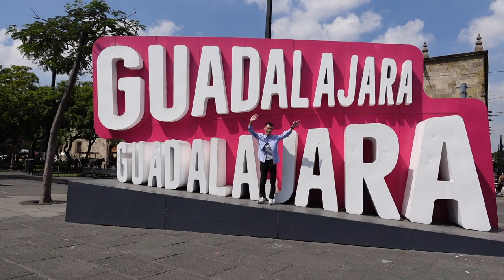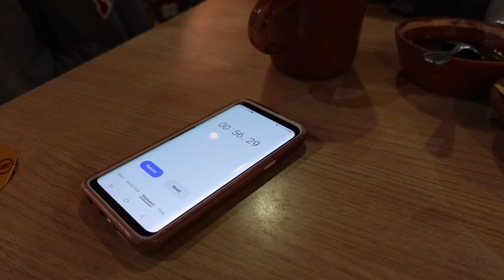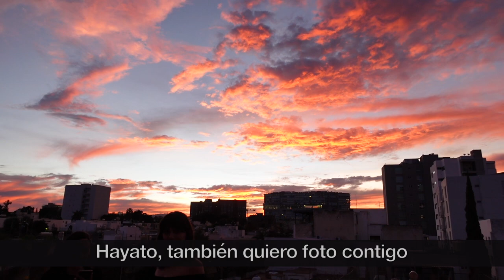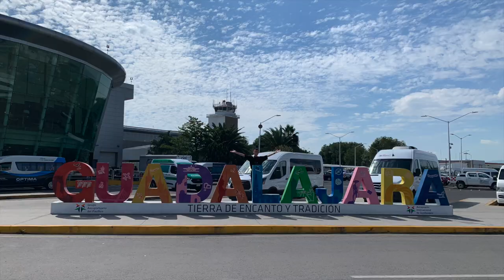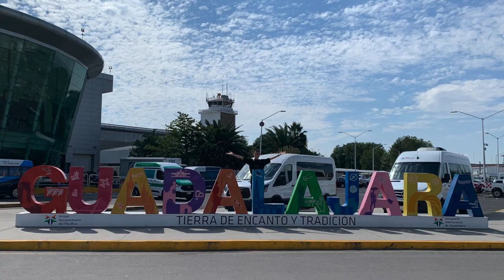😍 MI ESPOSO JAPONÉS SE ENAMORÓ DE GUADALAJARA 🇲🇽 VIAJE EN PAREJA VLOG | Tania&Hayato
Hola, hoy les traemos el vlog de nuestro viaje a Guadalajara, Jalisco!!!